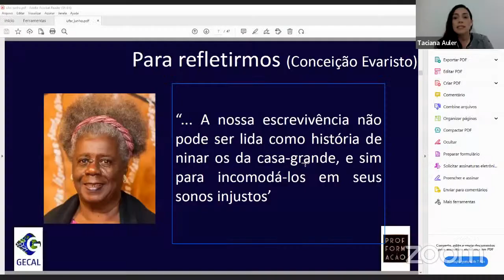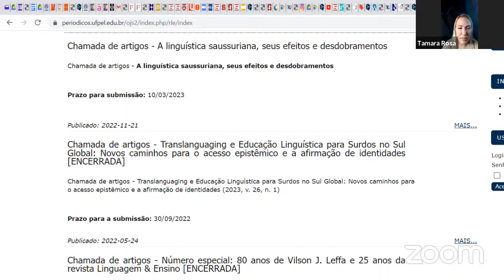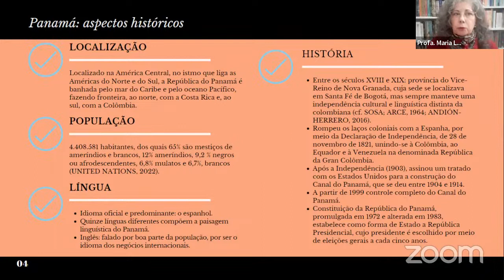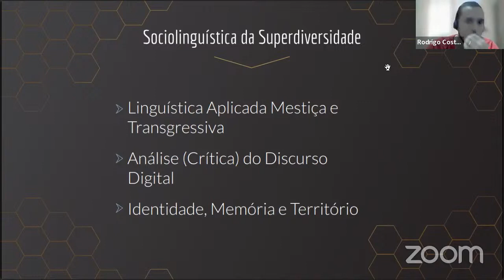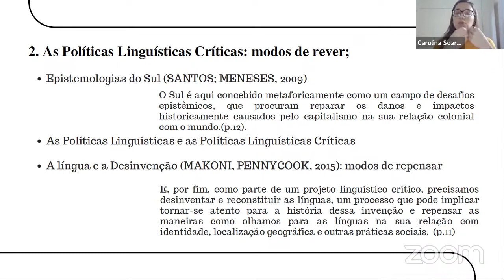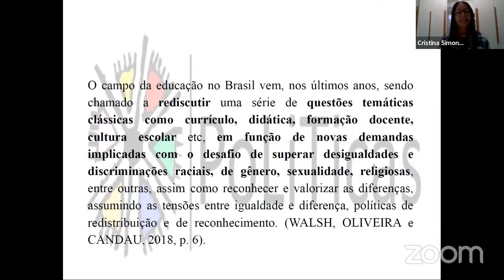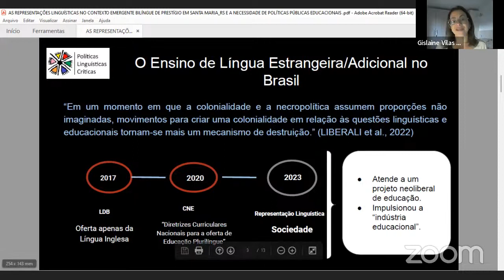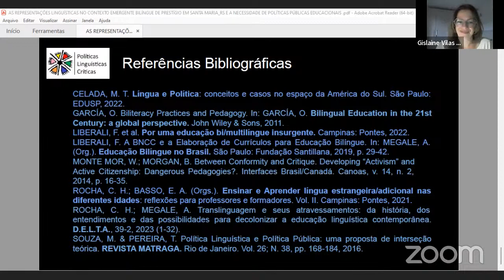GT 1 - SUL GLOBAL, COSMOPOLÍTICAS E LINGUAGEM (15h30-18h)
Mediação: Crasimir Adelino Ramos Sambé |  Taciana Boeira Auler Rodrigues

Trabalhos:
GECAL E SUL GLOBAL EM AÇÃO - Tamara Angélica Brudna da Rosa (IFFar; UNB | Pós-Doutoranda em Linguística); Kleber Aparecido da Silva (UnB)

O LUGAR DA DIVERSIDADE LINGUÍSTICA NA POLÍTICA LINGUÍSTICA INSTITUCIONAL DO PANAMÁ E SUAS IMPLICAÇÕES PARA A EDUCAÇÃO EM LINGUAGEM - Maria Luiza Rosa Barbosa (UFSC-PPGL | DO)

POLÍTICAS LINGUÍSTICAS NO BRASIL E EM MOÇAMBIQUE: PLANEJAMENTO DE STATUS DA LÍNGUA PORTUGUESA - Ivonete da Silva Santos (UFCAT-PPGEL | DO)

“CHEGAVA EM CASA, E TODA ARRANHADA”: UMA ANÁLISE CRÍTICA DO DISCURSO RELIGIOSO DE UM GAMER TRANSPERIFERICO - Rodrigo Costa dos Santos (UFF | DO)

POLÍTICAS LINGUÍSTICAS CRÍTICAS NO SUL GLOBAL: O LUGAR DO MULTILINGUISMO DOS PALOPS EM DOCUMENTOS OFICIAIS DA UNILAB, CPLP, IILP E AULP - Carolina Pantoja Soares (FURG | Mestranda em Letras)

INTERCULTURALIDADE E FORMAÇÃO DOCENTE: REFLEXÕES COM PERSPECTIVAS DE PEDAGOGIAS SULEARES PARA O ENSINO - Cristina Simone de Sena Teixeira (UFS-PPGL | DO; SEMED-AL)

AS REPRESENTAÇÕES LINGUÍSTICAS NO CONTEXTO EMERGENTE BILÍNGUE DE PRESTÍGIO EM SANTA MARIA/RS E A NECESSIDADE DE POLÍTICAS PÚBLICAS EDUCACIONAIS - Gislaine Vilas Boas (UFSM-Estudos Linguísticos | DO); Patricia Streppel (UFSM-Estudos Linguísticos | DO)